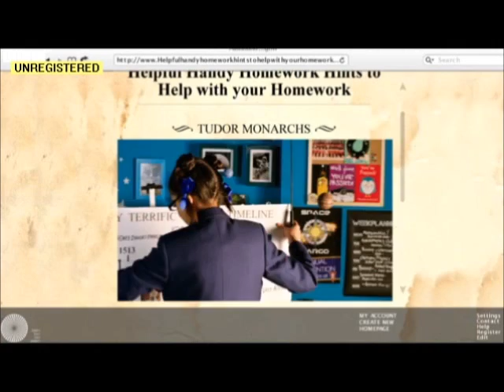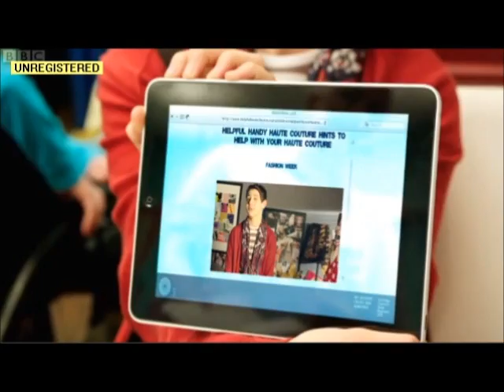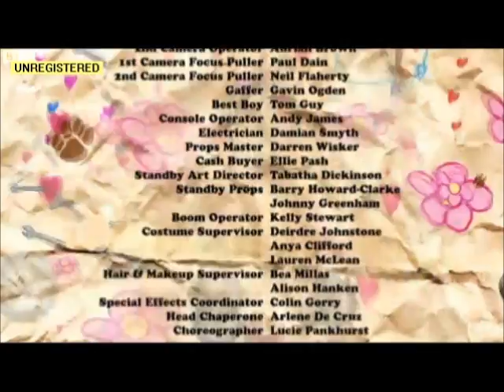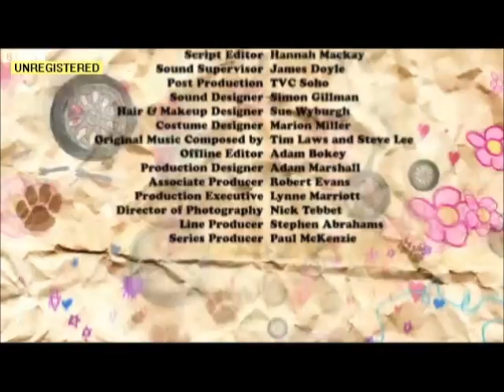Sadie J Series 2 Episode 9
Sadie J Series 2 Episode 9: Moviemashupamundo. I do not own Sadie J. Apologies for the noises, they are an unintended side effect